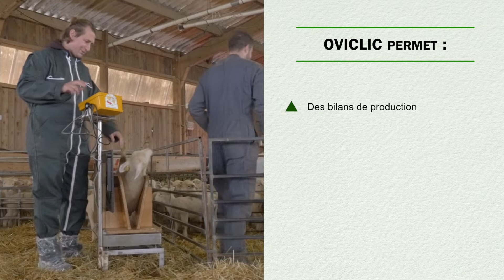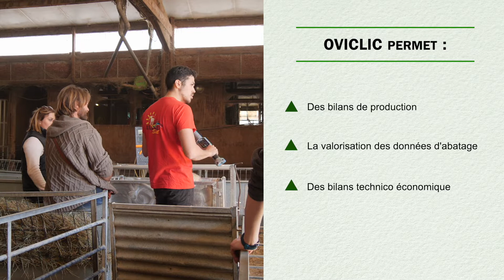Gérer son troupeau et ses ventes grâce à la boucle électronique, quelles nouveautés